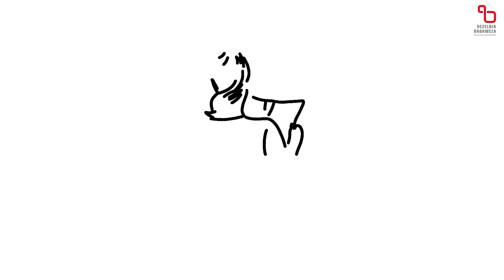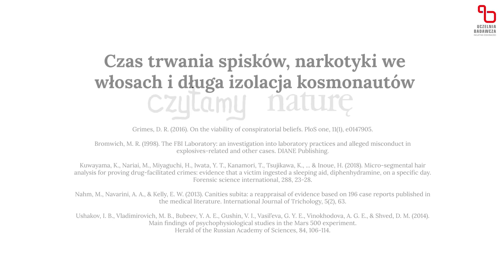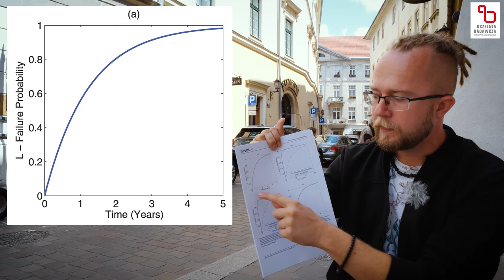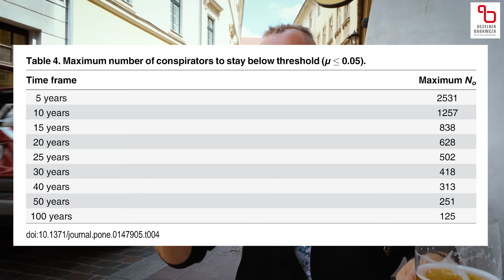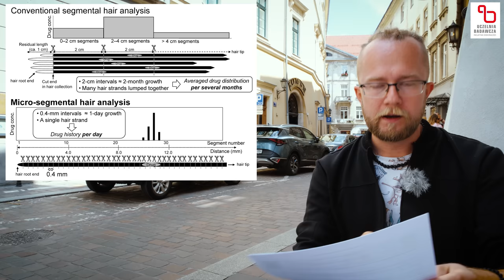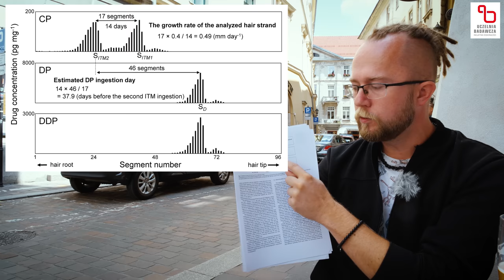Czas trwania spisków, narkotyki we włosach i długa izolacja kosmonautów | Czytamy naturę w wakacje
W drugim specjalnym odcinku wakacyjnym "Czytamy naturę" wybieram się z Wami na kolejną wycieczkę. Przystanek pierwszy: teorie spiskowe, z czego przynajmniej trzy prawdziwe.

Źródła:

1) Grimes, D. R. (2016). On the viability of conspiratorial beliefs. PloS one, 11(1), e0147905.

2) Bromwich, M. R. (1998). The FBI Laboratory: an investigation into laboratory practices and alleged misconduct in explosives-related and other cases. DIANE Publishing.

3) Kuwayama, K., Nariai, M., Miyaguchi, H., Iwata, Y. T., Kanamori, T., Tsujikawa, K., ... & Inoue, H. (2018). Micro-segmental hair analysis for proving drug-facilitated crimes: evidence that a victim ingested a sleeping aid, diphenhydramine, on a specific day. Forensic science international, 288, 23-28.

4) Nahm, M., Navarini, A. A., & Kelly, E. W. (2013). Canities subita: a reappraisal of evidence based on 196 case reports published in the medical literature. International Journal of Trichology, 5(2), 63.

5) Ushakov, I. B., Vladimirovich, M. B., Bubeev, Y. A. E., Gushin, V. I., Vasil’eva, G. Y. E., Vinokhodova, A. G. E., & Shved, D. M. (2014). Main findings of psychophysiological studies in the Mars 500 experiment. Herald of the Russian Academy of Sciences, 84, 106-114.